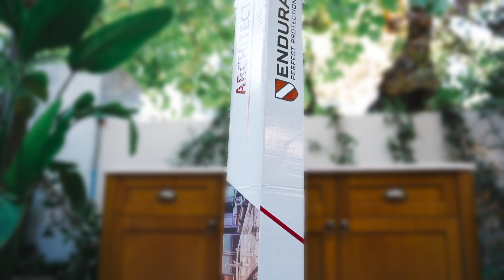Endura Architect Rock PPF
ENDURA Architect Rock, doğal taşlar, kayrak taşları ve kaygan olmayan gözenekli yüzeyler için görünümünü değiştirmeden etkili bir koruma sağlar. Ön cephe kaplamaları ve taş yüzeylerde dayanıklılığı artırarak uzun ömürlü bir çözüm sunar.